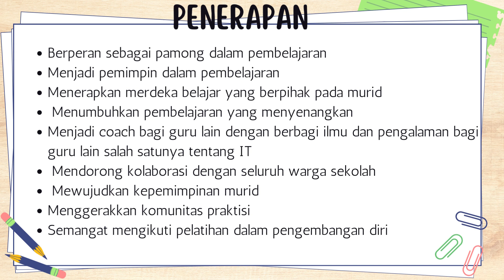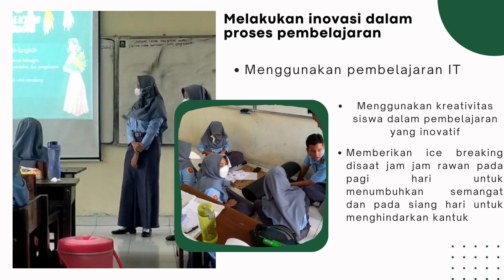AKSI NYATA NILAI DAN PERAN GURU PENGGERAK MODUL 1.2